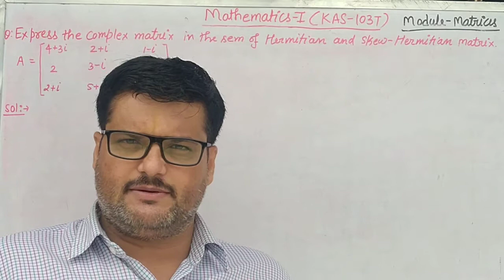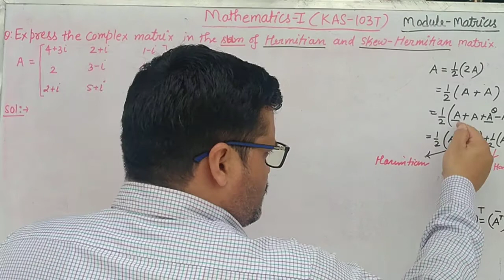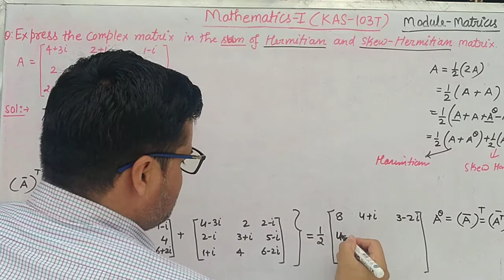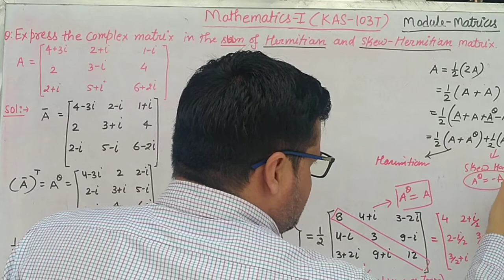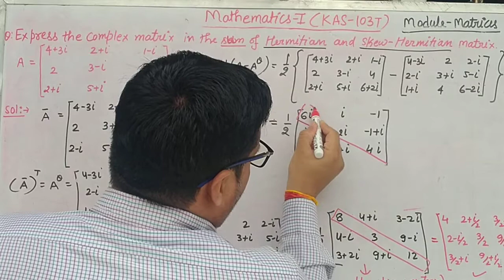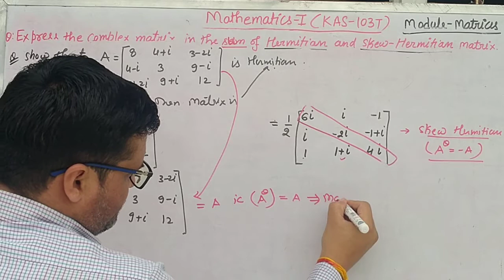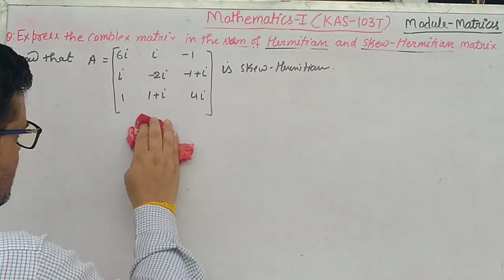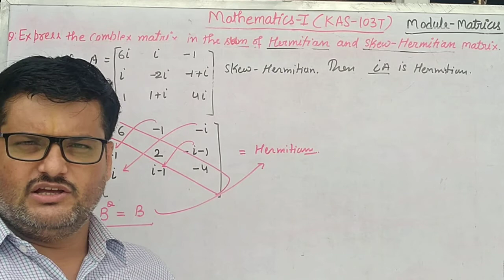L-3.1 Complex Matrix represent in sum of Hermitian and Skew-Hermitiam Matrix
Application of Hermitian and Skew-Hermitiam Matrix